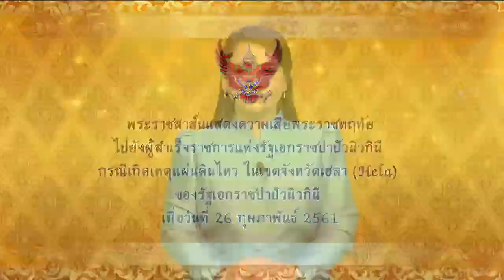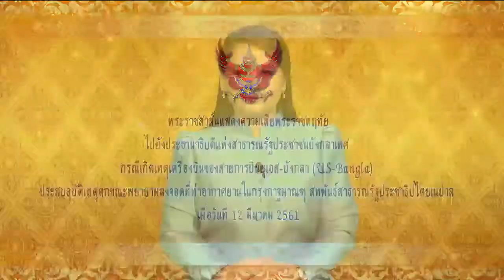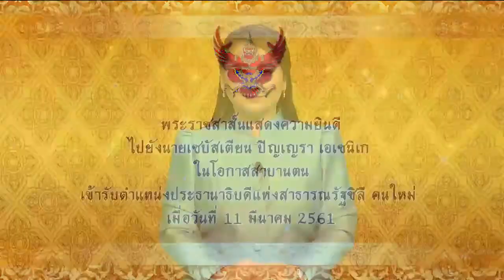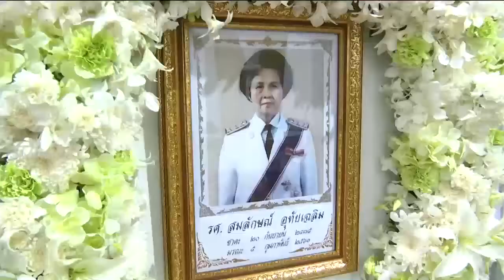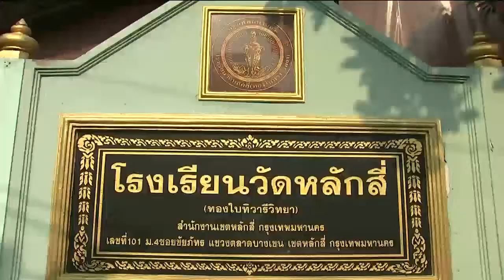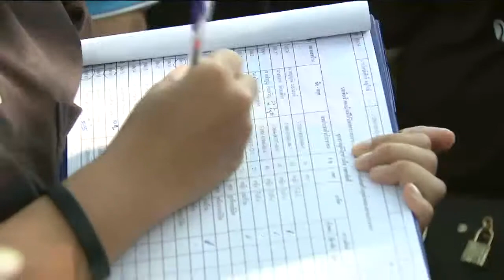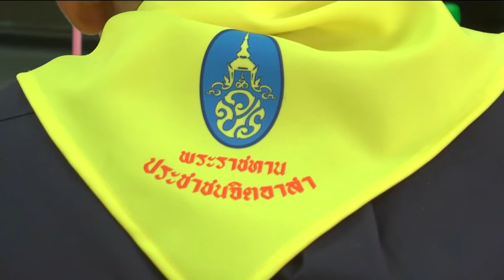ข่าวพระราชสำนัก 25 มี.ค. 61